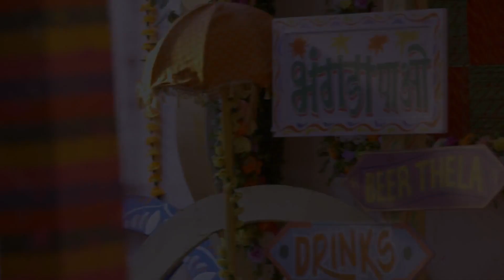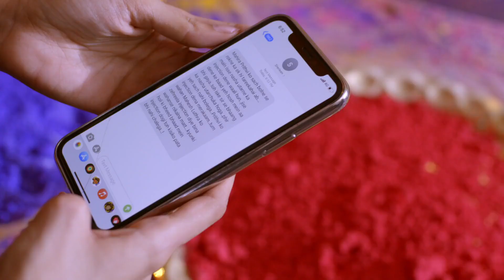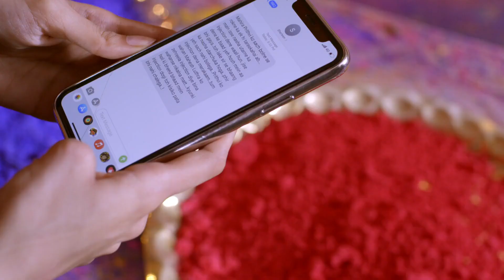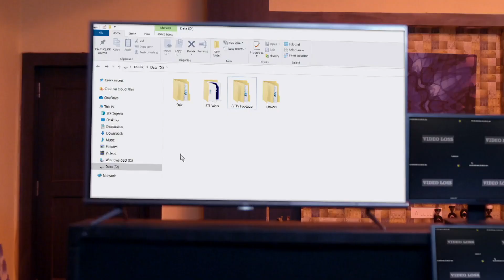Kundali Bhagya - Apr 05, 2021 to Apr 09, 2021 - Week In Short - Hindi TV Show - Zee TV